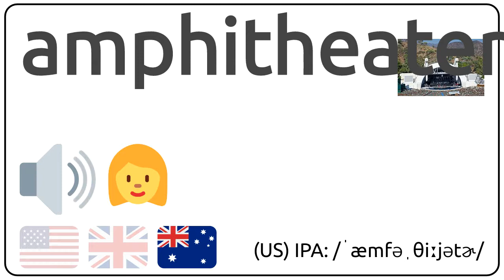How to pronounce amphitheater in english?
How to pronunce amphitheater in english
How to pronunce amphitheater in american accent 🇺🇸?
How to pronunce amphitheater in british accent 🇬🇧?
How to pronunce amphitheater in australian accent 🇦🇺?

Como se dice amphitheater en ingles?
Como se pronuncia amphitheater en ingles?